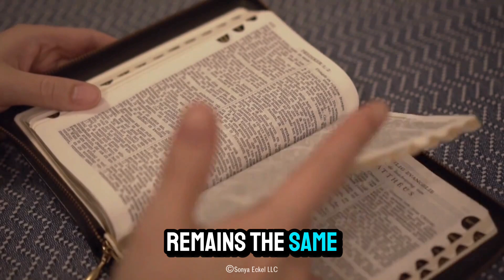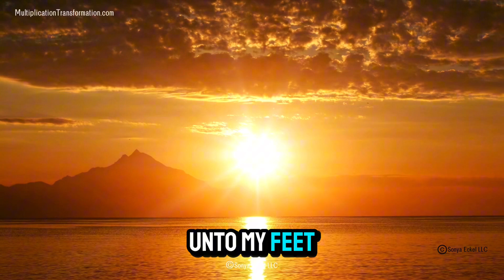In Christ Jesus!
I wrote these lyrics based on the scriptures I share in my book! Initially I wrote them to share in my coaching program, but decided to share here, as well!

I dare you to sing, pray, and declare this song over your life daily and watch God MOVE in amazing ways!   And be sure to share it with someone you’d love to bless in Christ!

If you haven't requested a free copy of my book yet (you just cover S&H), go to TransformedLivingToday.com!